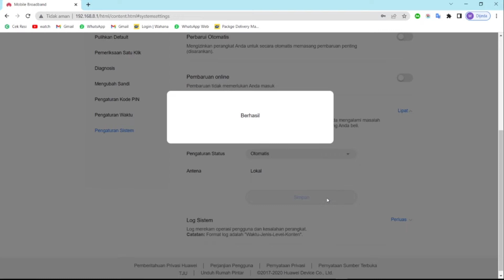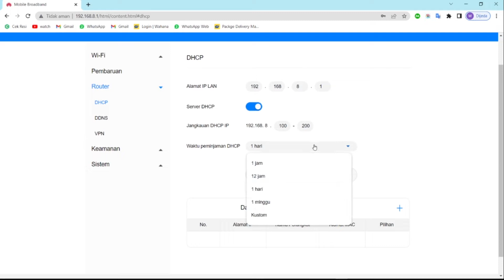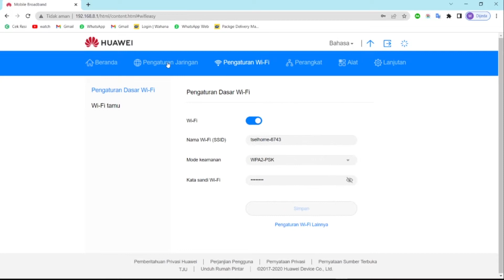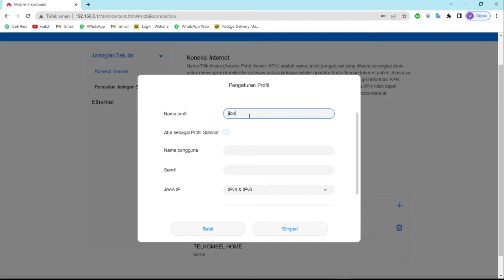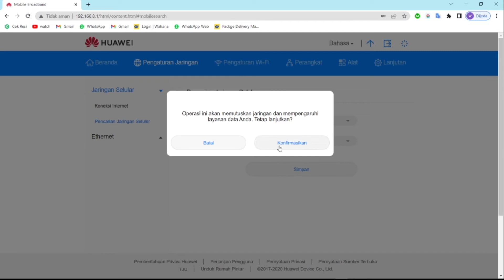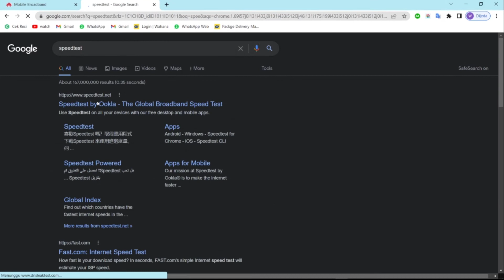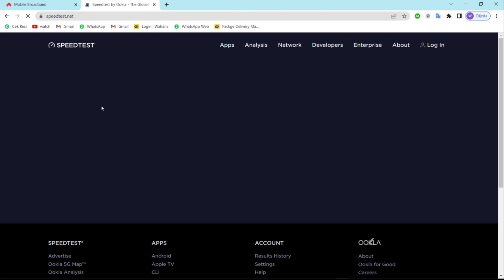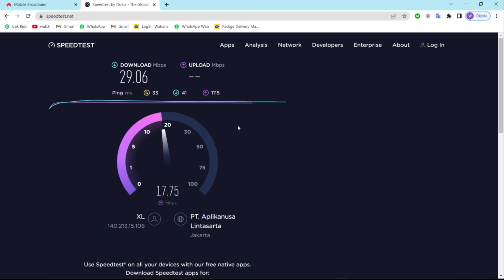Ini Adalah Setting Konfigurasi Internet Cepat dan Stabil Pada Modem Router Telkomsel Orbit HUAWEI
Di kesempatan ini, saya membagikan sebuah video kepada anda untuk Setting Konfigurasi Internet Cepat dan Stabil Pada Modem Router Telkomsel Orbit Star 2 HUAWEI.

Konfigurasi tersebut saya buat berdasarkan pengalaman pribadi saya selama menggunakan modem router merek HUAWEI ini. Dan kini saya bagikan kepada anda untuk menambah wawasan tekait hal seting dan atur modem router Huawei.

Jika ada dari anda yang mempunyai pengalaman setting modem router Huawei yang lebih bagus, anda bisa berbagi pengalaman dengan memberikan komentar di kolom komentar.

Anda juga bisa menonton video kami lainnya
Tutorial Lock Band / Kunci Frekuensi Orbit Star 2 Di Android

Tutorial Lock Band / Kunci Frekuensi Orbit Star 2 Lewat Web UI/Browser (tanpa aplikasi)

Untuk pembelian produk terkait orbit star dan orbit max
Bisa klik link produknya di bawah ini
Produk Modem Orbit:
Orbit star 2

Cara melewati iklan cararegistrasi.com di HP
1. Setelah klik link, maka otomatis akan di arahkan ke tampilan halaman situsnya - silahkan tunggu hingga 10 detik.
2. Setelah selesai 10 detik - silahkan di centang pada captca (saya bukan robot) - lalu klik tombol berwarna biru dan hiraukan saja iklan iklan yang muncul.
3. Apabila di arahkan kesitus yang lain - silahkan klik tombol kembali 1 x di hp mu. dan apabila masih diarahkan dg yang sama silahkan ulangi klik tombol kembali 1 x.
4.  Hingga muncul tampilan situs safelink - cari tulisan generate link... dan tunggu menjadi get link.
5.  Setelah itu silahkan klik get link- dan langsung menuju Situs tujuan.